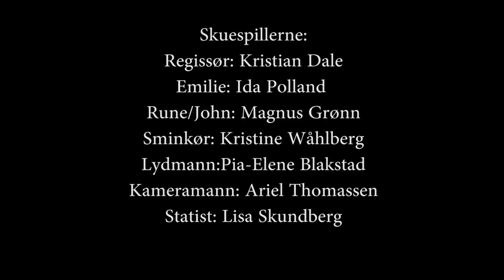Super 8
Linjebytte ved Follo fhs våren 2017

Bak kamera: Yvonne Solvang, Marco Olsen, Hans Georg Håheim & Marie Kristoffersen
Skuespillere: Kristian Dale, Ida Polland, Magnus Grønn, Kristine Wåhlberg, Pia-Elene Blakstad, Ariel Thomassen & Lisa Skundberg